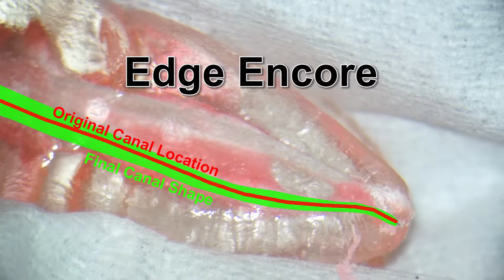Edge Encore Flexibility small